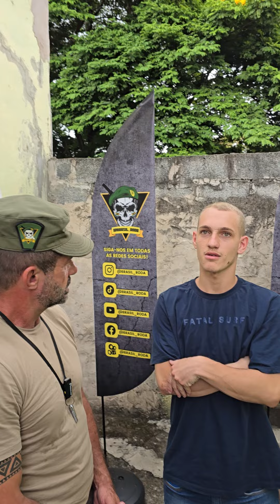Como está o AMBROSIN